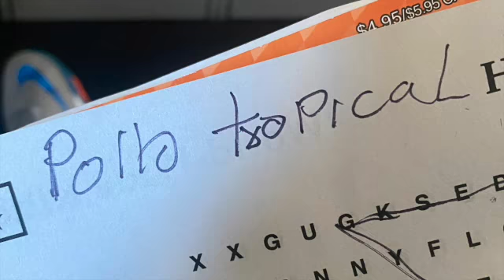First Flight to Miami